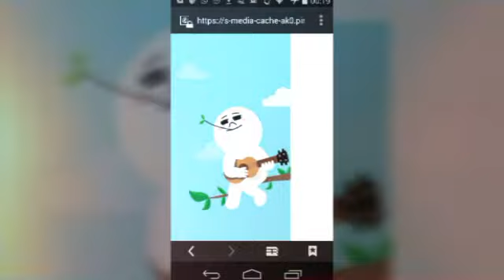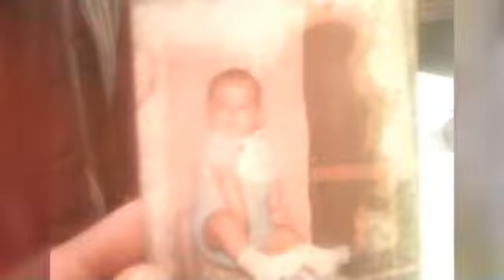Emociones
Video y relax